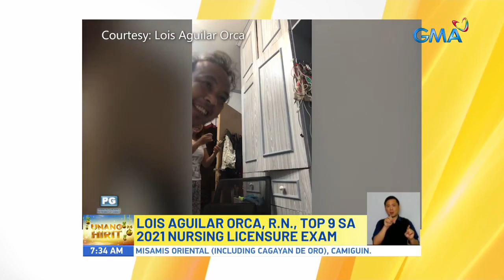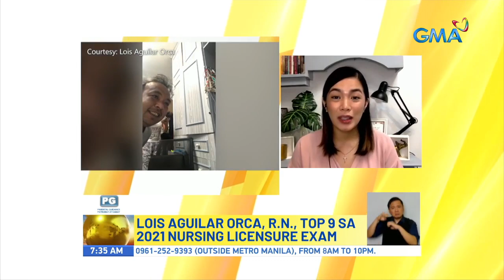Unang Hirit: Nursing examinee, nag-Top 9 sa licensure exam!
Aired (December 16, 2021): Sa sigawan at hampasan nauwi ang pagkapasa ni Lois Orca sa Nursing licensure exam! Hindi lang kasi siya nakapasa kundi nag-Top 9 pa! Panoorin ang kanyang nakatutuwang reaksyon sa video na ito!